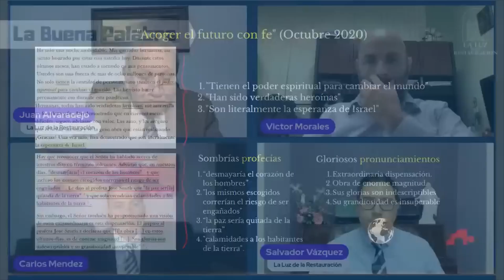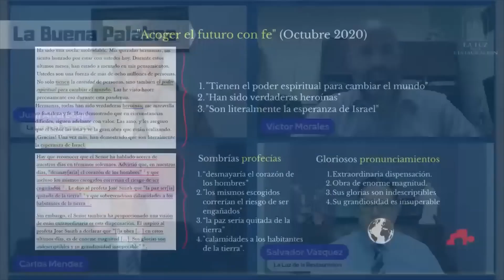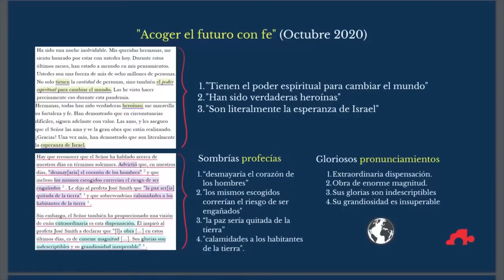Acoge el Futuro con Fe| Énfasis profético Russell M Nelson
Este clip es parte de la serie  en la cual analizamos el ministerio profético de Russell M. Nelson y el principal enfoque de sus enseñanzas.